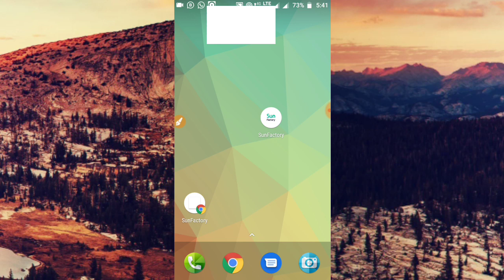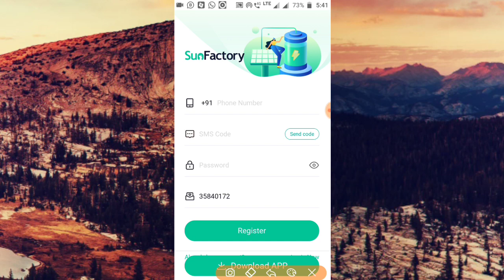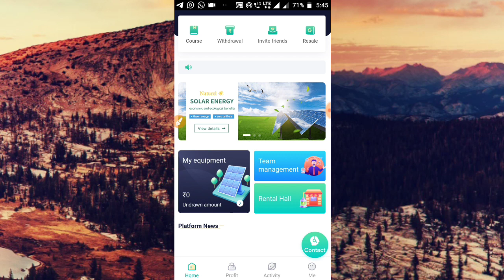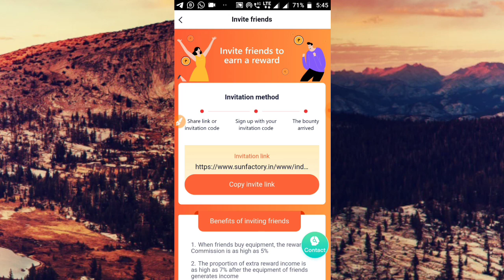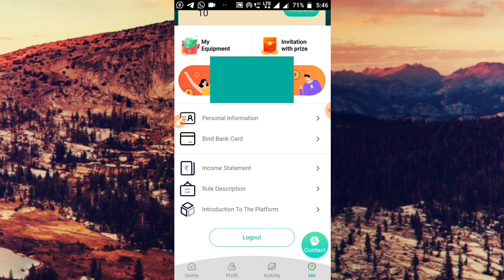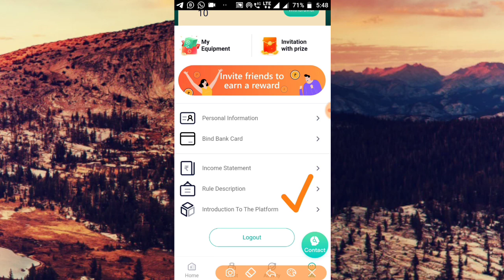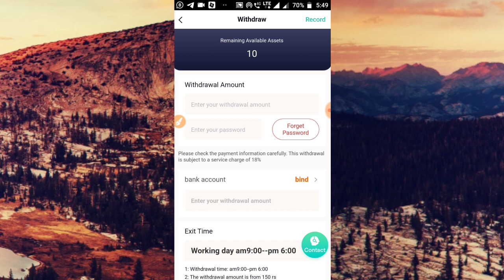(Expired)SunFactory App|Full Explanation|SunFactory App से पैसे कैसे कमाए?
Hello Friends, in this video I have explained full explanation,all details of SunFactory App.